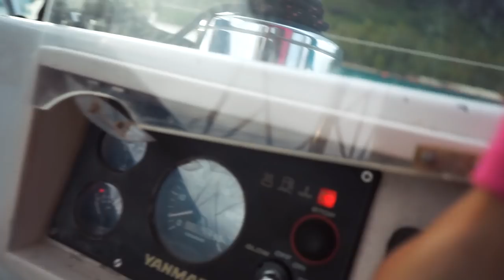BOAT LIFE CONFESSIONS: Is it time to quit? (Unforgettable Sailing Ep. 118)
Sometimes feels like all the effort we put to live aboard takes it toll and makes us wonder.. is it time to quit the BOATLIFE? Watch on this episode a honest discussion about this matter. In the meanwhile Unforgettable is sailing back to Moorea in a search for whales. Could we find them?

LET’S CONNECT

Fair Winds
With Love
Georgia & Diego